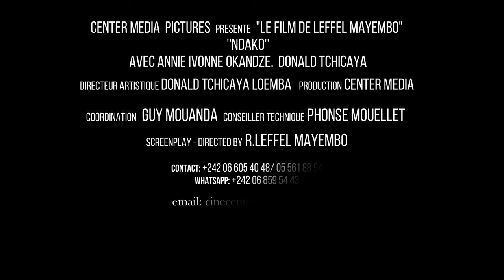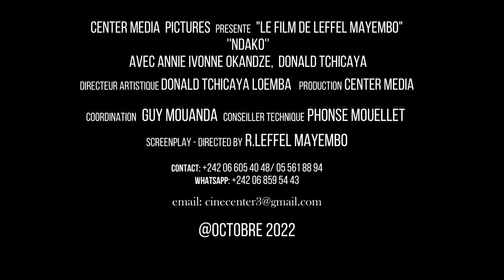NDAKO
Un film de Leffel Mayembo Avec Annie Ivonne OKANZDE et Donald Tchicaya